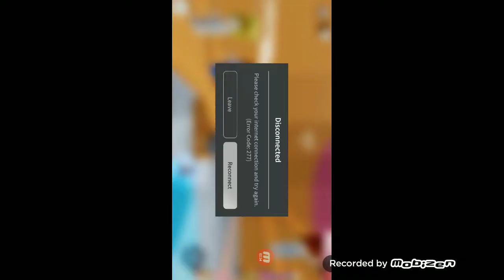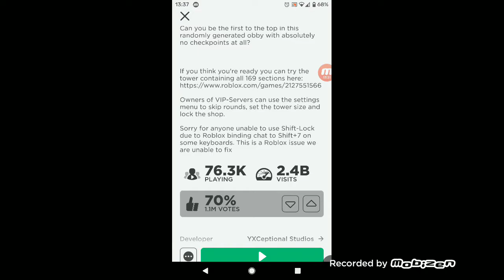Playing tower of HELL ( I am bad at this) RAGE......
I was bored so made this video